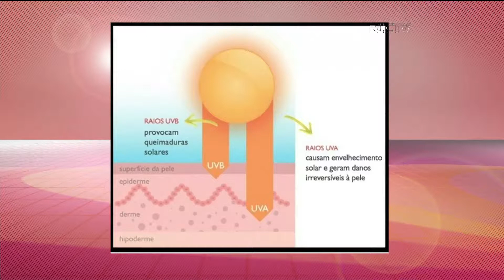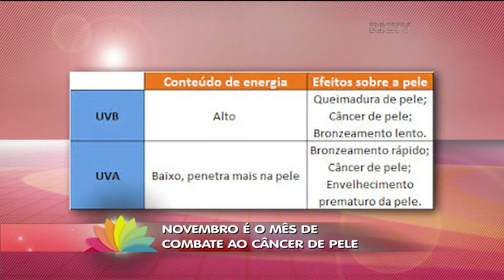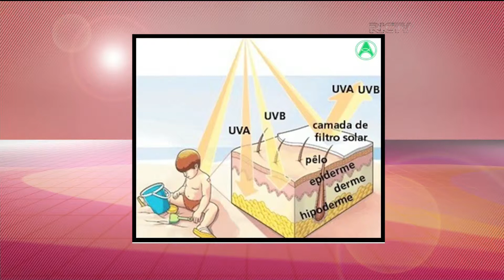Câncer de pele é o mais frequente no Brasil e corresponde a 25% dos tumores malignos registrados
Segundo a Sociedade Americana de Câncer, a cada ano há mais casos novos de câncer de pele do que a somatória da incidência dos cânceres de mama, próstata, pulmão e cólon. No Brasil ele corresponde a 25% de todos os tumores malignos registrados no país.